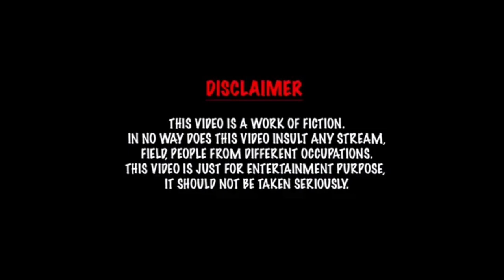THERI MASS🔥 WHATS APP STATUS(4 YEARS OF THERI)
PLEASE do not opt for a youtube strike NOTE that we do not benefit from posting this materials here,